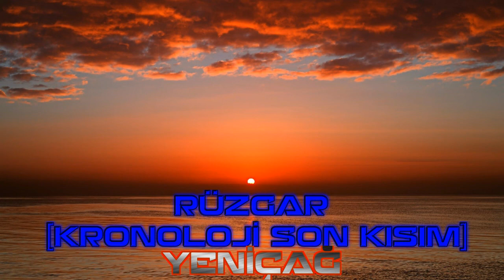RÜZGAR [KRONOLOJİ SON KISIM]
YENİÇAĞ